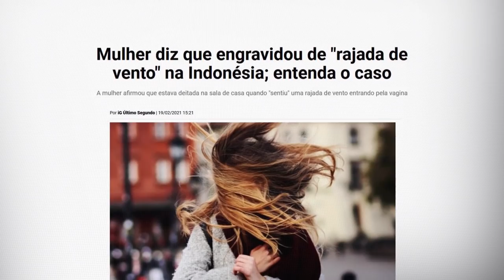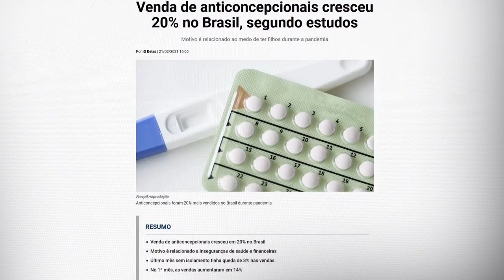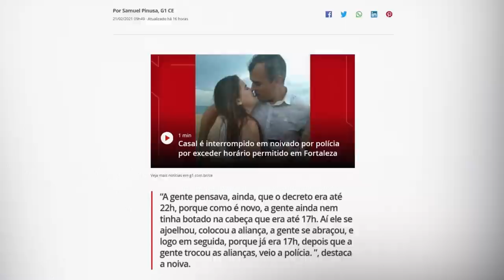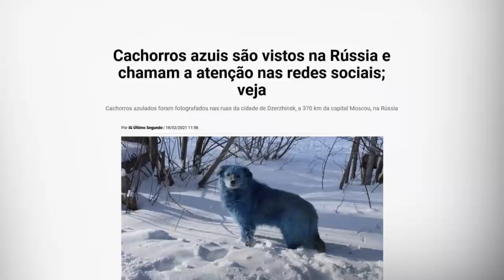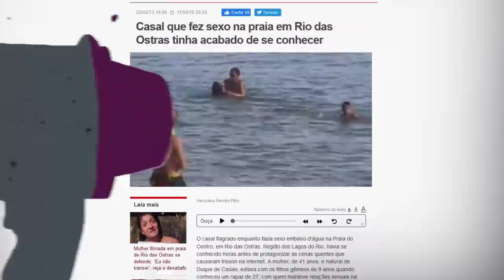GUERRA EUA X COREIA? CASOS DE FAMÍLIA E SARAH DO BBB: NETO REAGE A NOTÍCIAS | TUDO MENOS BOLA #44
Fala, garotinho! Está no ar mais um "Tudo Menos Bola"!  Comentei as notícias bizarras que o Cascão achou na internet. Assiste aí, seus oreiudo.